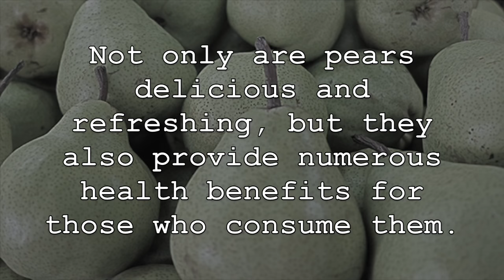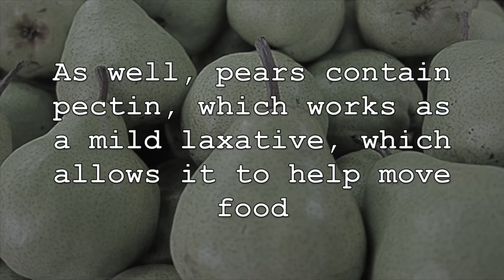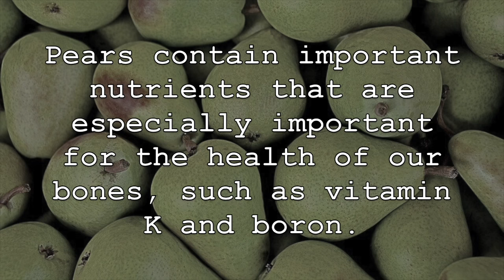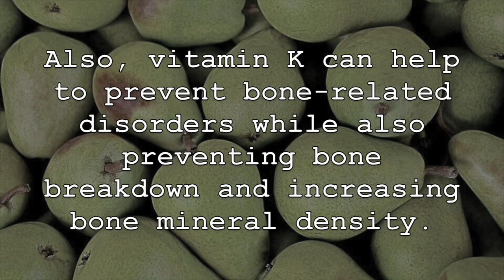6 Incredible Health Benefits Of Pears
Pears are enjoyed around the world for their pleasant and sweet taste. They can be consumed raw, added to smoothies or used in different recipes such as oatmeal which makes them easy to add to almost any diet. Not only are pears delicious and refreshing, but they also provide numerous health benefits for those who consume them. Surprising to some, but pears are loaded with nutrition, antioxidants and can even help to reduce the risk of disease. Now, lets discuss some of the amazing health benefits of consuming pears regularly.

1. First, as mentioned previously, pears are a great source of healthy nutrition for our bodies. They contain many different vitamin, minerals and other nutrients that can promote our overall health. Specifically, pears are rich in vitamin C, copper, vitamin K, potassium, folate and manganese. As well, pears are an excellent source of dietary fibre, with just one medium pear containing about 5 grams of fibre. Pears are also rich in antioxidants, phytonutrients and anti-inflammatory compounds.

2. Pears can also help to improve digestion and relieve certain digestive ailments. This is largely attributed to the great levels of fibre found in pears, as well as their high amounts of essential nutrients. Fibre is vital for the overall health of our digestive tract and its functioning. The high levels of fibre in pears can help to reduce constipation, promote bowel movements and reduce bloating. As well, pears contain pectin which works as a mild laxative, which allows it to help move food through the digestive tract and increase nutrient uptake from the healthy foods we eat.

3. Pears are also a great source of potent antioxidant compounds that can provide numerous health benefits for our body, such as reducing inflammation, benefiting the skin and eliminating damaging free radicals. In addition to the high levels of vitamin C pears contain, they also contain significant amounts of polyphenols, flavonoids and phenolic acids. These powerful antioxidants, along with phytonutrients in pears, can help to fight disease and boost the immune system. Please note, many of these important compounds are found in the skin of the fruit.

4. They can also help to improve the overall health of our heart while reducing the risk of heart disease. The high amount of dietary fibre and pectin in pears can help to naturally lower cholesterol levels. As well, the antioxidants and phytochemicals in pears can reduce inflammation, promote the health of our arteries, eliminate free radicals that can damage our cardiovascular system and prevent oxidative stress.

5. Pears can also help those individuals looking to lose weight and promote healthy weight management. Again, this is largely attributed to the high levels of fibre found in pears. Fibre can help us to feel more full, while promoting satiety and preventing overrating. They are also helpful in that they are loaded with nutrition while also being low in calories. This is especially important for anyone who is restricting their calorie intake.

6. Lastly, eating pears regularly can also help to promote bone health due to their incredible nutritional profile. Pears contain important nutrients that are especially important for the health of our bones, such as vitamin K and boron. Boron is an important trace mineral that not only helps with growth and overall health of the body, but can also improve the body’s ability to absorb magnesium and calcium, two vital minerals for overall bone health. Also, vitamin K can help to prevent bone-related disorders while also preventing bone breakdown and increasing bone mineral density.